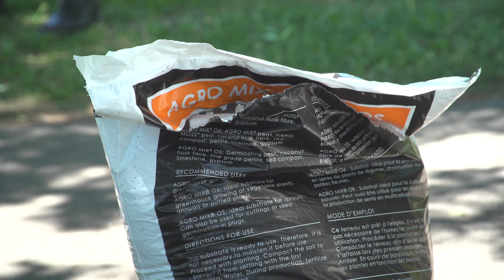CECRG - #2- Activité collecte de verdissement @VPMprod (Ancha Pettigrew)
VPMProd est une agence créative qui a pour mission de produire du matériel audiovisuel pour les programmes scolaires, établissement du réseau de la santé et des organismes de la ville de Montréal . VPMProd s'engage aujourd'hui plus que jamais, à promouvoir la culture, les programmes sociaux-éducatifs, faire rayonner les établissements scolaires, les établissements du réseau de la santé du Grande Montréal via les réseaux sociaux et les plates-formes de diffusions accessibles au public